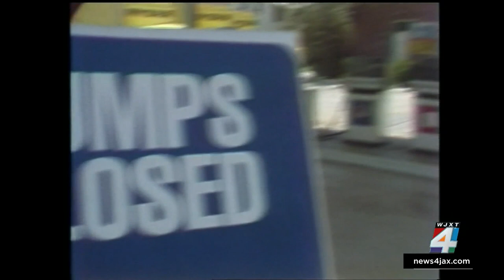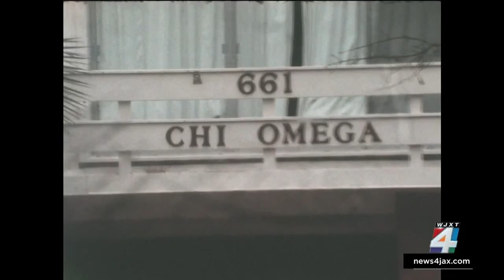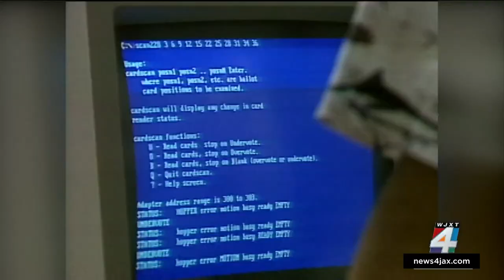Mike Vasilinda, a fixture of Florida political reporting, is retiring after nearly 50 years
Television viewers across Florida will soon be losing a very familiar face who has been a broadcasting institution in the state.